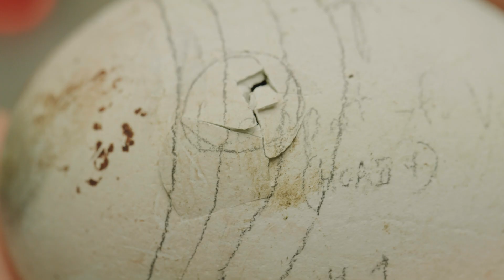Lappet-Faced Vulture Chick Hatches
One small pip for this chick, one giant step for vulture-kind. This is the first lappet-faced vulture chick to hatch for San Diego Zoo Global and a huge milestone for the species.